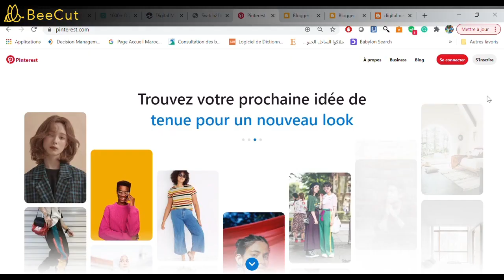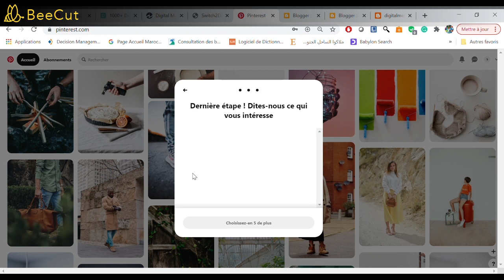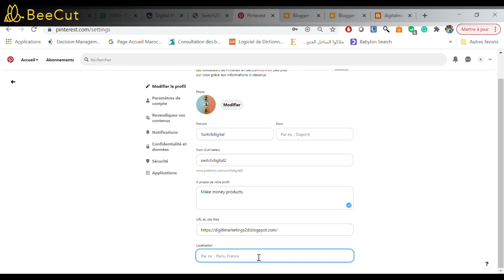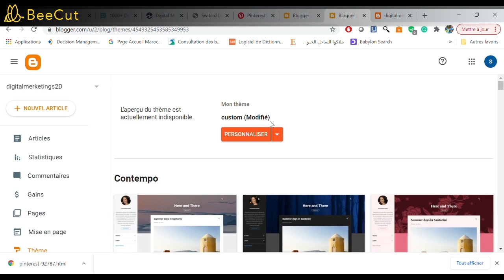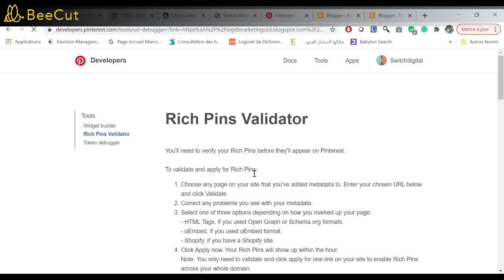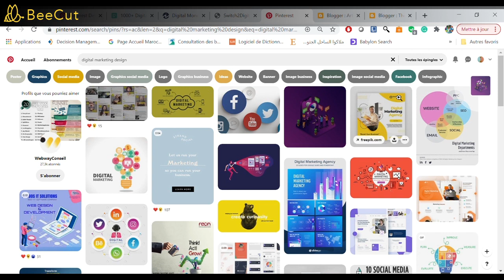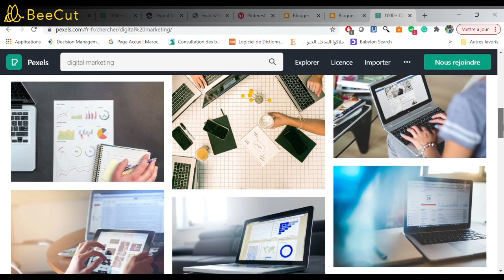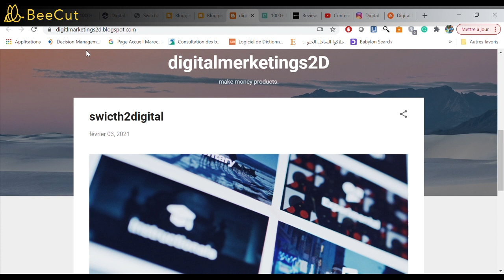تقنية رقم 12 : ترويج روابط الافلييت بنترست 2022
تعرف على بداية الطريق في مشوار الربح و بيع منتجات الآخرين مقابل عمولة: 8 نصائح بالتفصيل